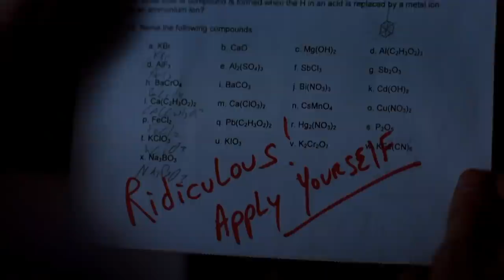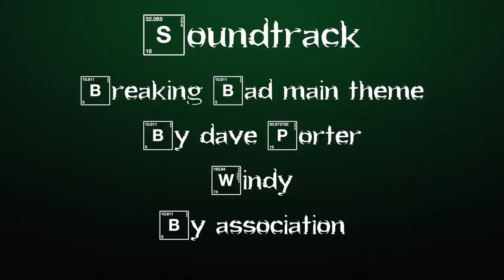Breaking Bad - What Shaped Walter White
This week's video essay is an analysis of Breaking Bad that explores what shaped Walter White.